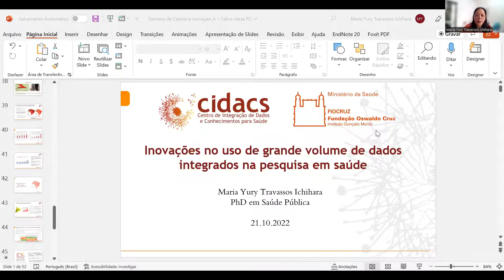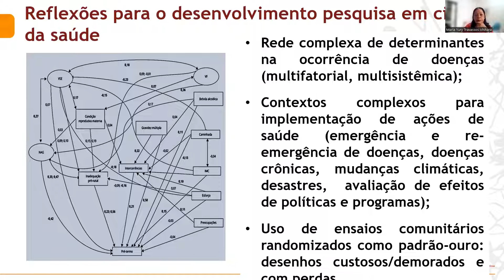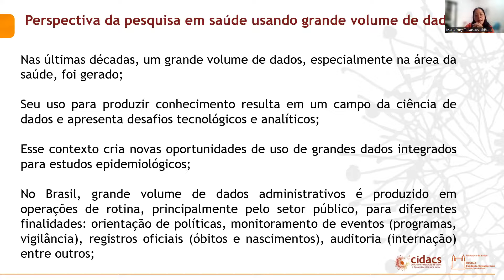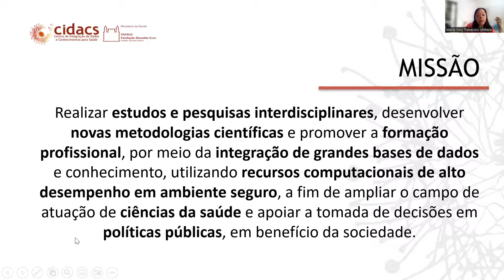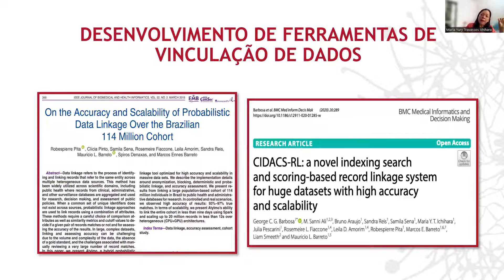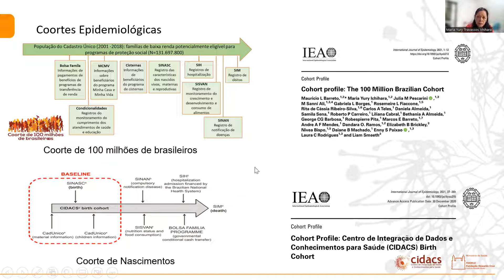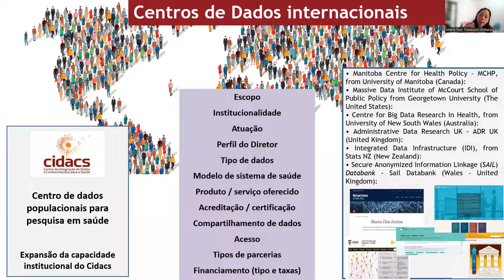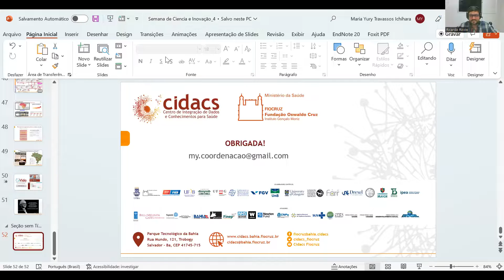Inovações no uso de grande volume de dados integrados na pesquisa em saúde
A sessão científica da Fiocruz Bahia intitulada "Inovações no uso de grande volume de dados integrados na pesquisa em saúde" foi realizada no dia 21 de outubro de 2022, através do Zoom. A palestra foi ministrada por Maria Yury Ichihara, do Cidacs/ Fiocruz Bahia.

Confira!